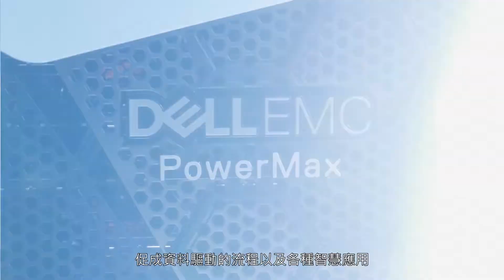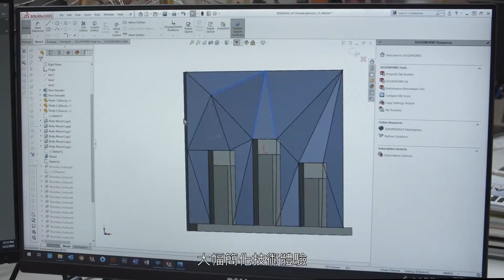Dell Technologies Delivering SAP Solutions